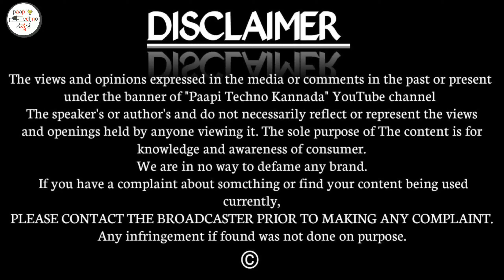how to save eyes Phone from mobile and computer screen in Kannada